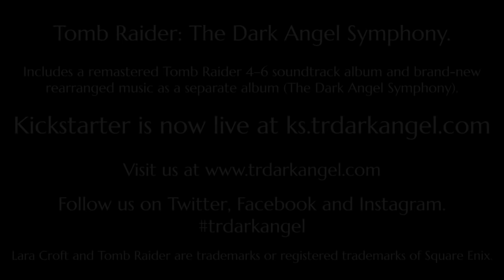Q&A with Peter Connelly - The Dark Angel Symphony